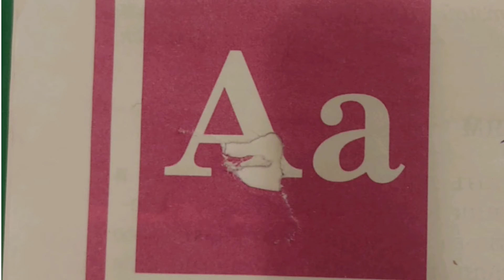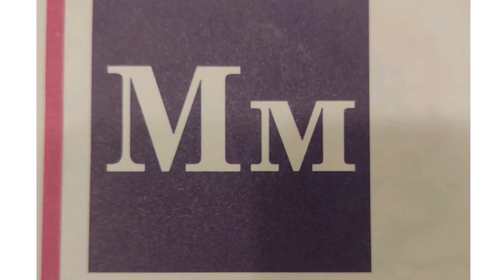Аа,О о,У у,С с,М м Учимся читать